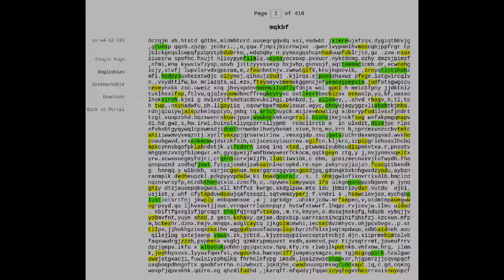Paradoxes of the Library of Babel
The Library of Babel is a "Total Library" one containing every possible book. While such a library seems the ultimate treasure of information it is in fact as useless as a blank sheet of paper.

This video is a clip from AlwaysAsking.com Episode 9: "Why does anything exist?"